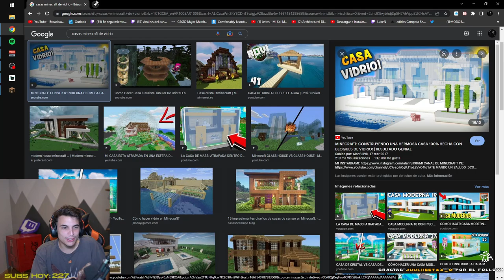Mi "primera" vez jugando MINECRAFT (resubido)